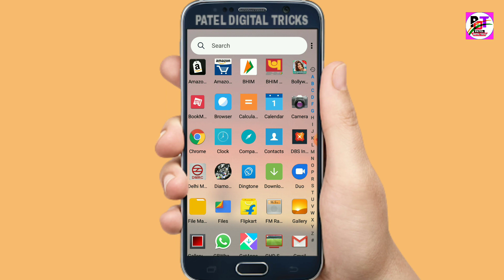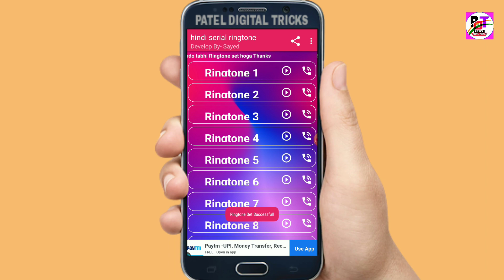इस रिंगटोन को सुनते ही फोन में सेट कर लोगे | New Ringtone | Assamese hindi songs ringtone 2021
New ringtone 2021, Love ringtone, Mobile ringtones, Best sad ringtones,Romantic ringtone

Best Mp3 Mobile Ringtone 2021_ Telugu Ringtones _ Best Boys Ringtones 2021_ Attitude Ringtone Tik Tok famous ringtone 2021 background instrumental tone. tik tok best flute ringtones. new 30 sec

best tiktok hindi ringtone 2021, new tiktok ringtone, sad hindi ringtone, mobile ringtone 2020/ 2021 Mobile ringtone (only music tone)new Hindi Best ringtone 2021||new music ringtone 2021||
HARYANVI TALENTED KING
MK RINGTONES

Instrumental Ringtone ||
Very sad Ringtone MK RINGTONES
Instrumental Ringtone
Instrumental Background Music
Instrument
Instrumental ringtone flute ringtone mp3 New Tik-Tok famous ringtone mp3 Mobile Ringtones 2021. Hindi​ instrumental​ ringtone​
2021ringtone all ringtone apple ringtone amit bhadana ringtone aashiqui 2 ringtone audio main ringtone app for android ringtone arabic ringtone best ringtone bhakti ringtone bollywood ringtone bhojpuri ringtone bhajan ringtone bollywood song ringtone best 2021 ringtone bangla ringtone bgm ringtone bewafa ringtone cutter ringtone cutter app ringtone comedy ringtone change ringtone cut song ringtone closer ringtone cartoon ringtone collection ringtone cool ringtone come ringtone download kaise kare ringtone dialogue ringtone dj remix ringtone dil diyan gallan ringtone dance ringtone download app ringtone daru badnaam kar de ringtone ehsas nahi tujhko ringtone english song ringtone emotional ringtone ever ringtone ek tha tiger ringtone english song 2020.

best ever,Violin rington 2021 ringtone,new ringtone,ringtone 2021,pubg